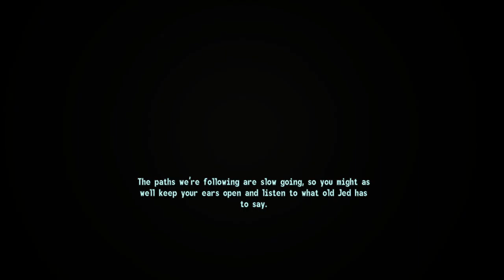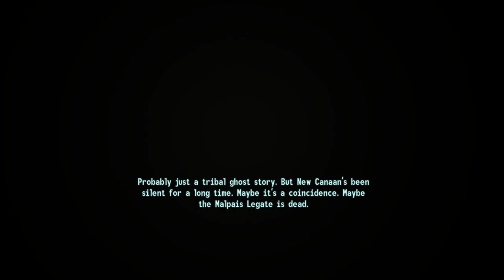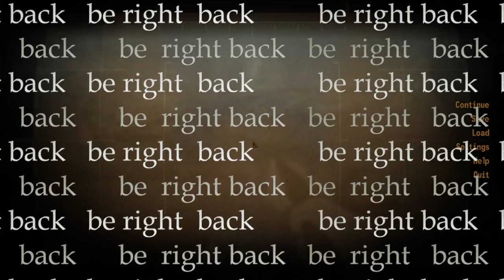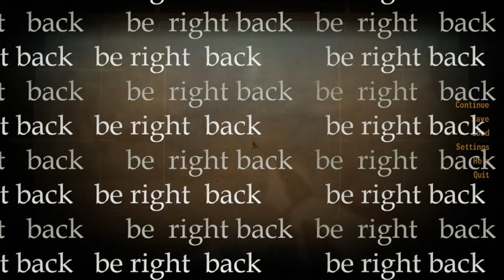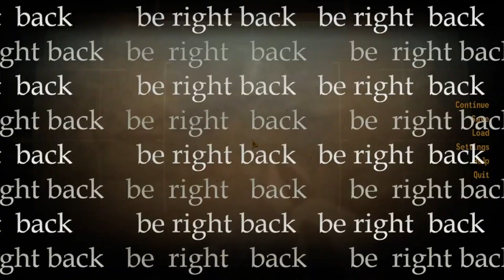Fallout: New Vegas stream vod | 2022-11-02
Zion was just a thorn in my side.